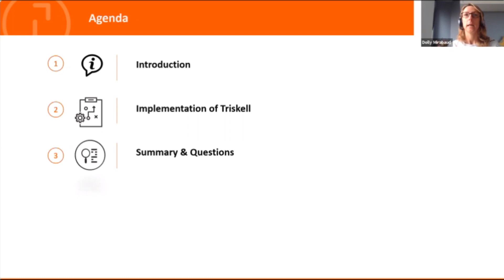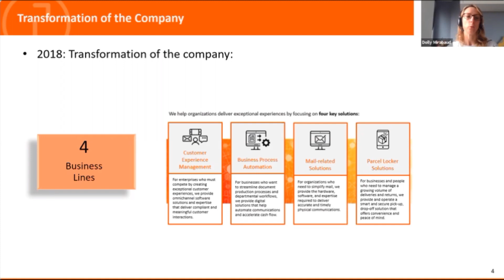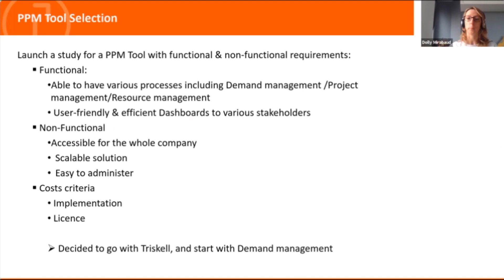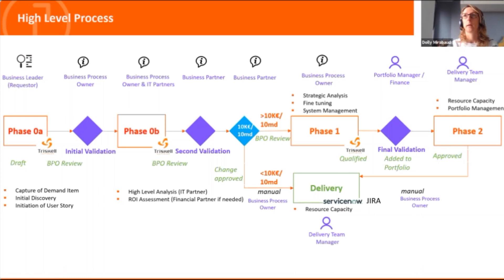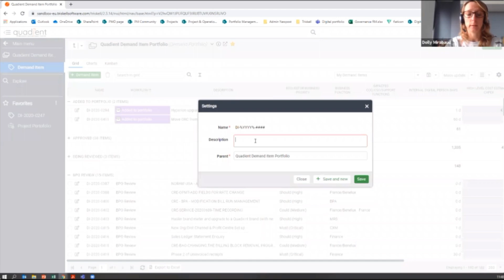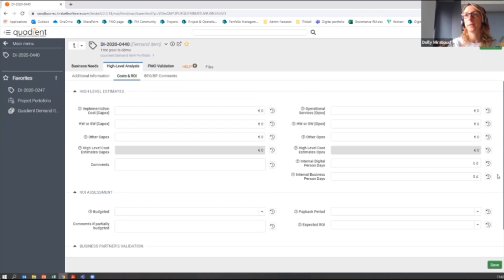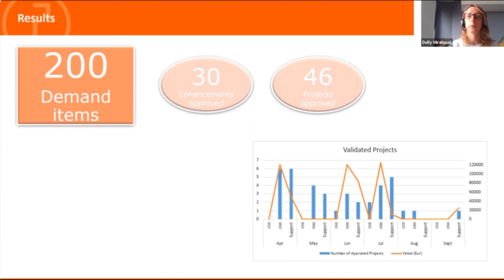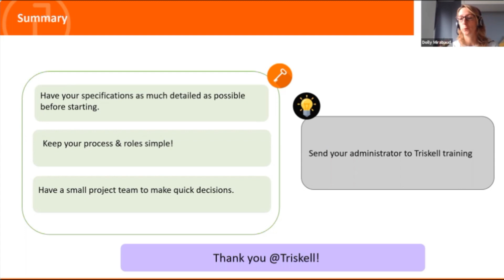Triskell Software chez Quadient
Comment optimiser la gestion des demandes métiers pour une DSI centralisée dans une entreprise internationale en pleine transformation ?